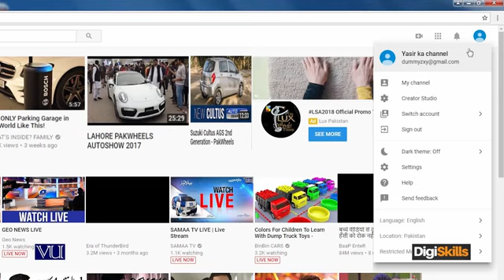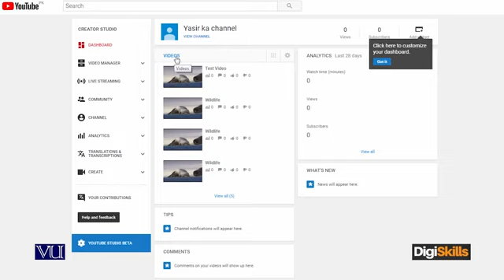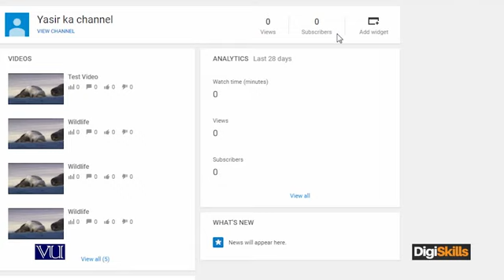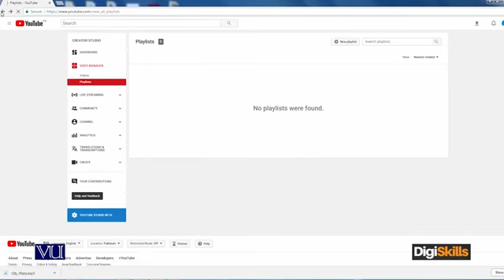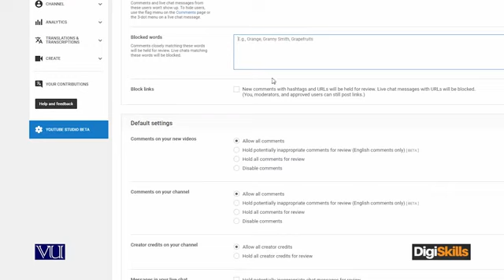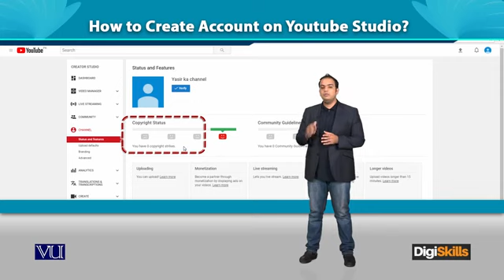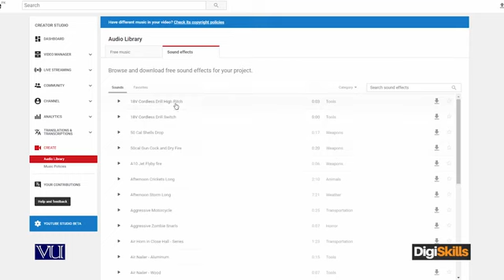Topic 076: What is YouTube Studio | Digi Skills | Sociolance | Digital Marketing